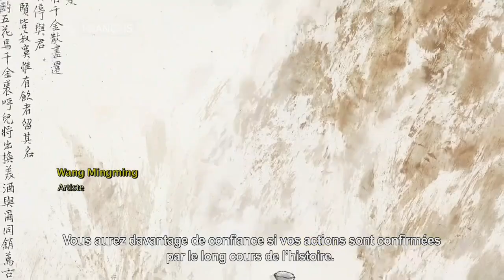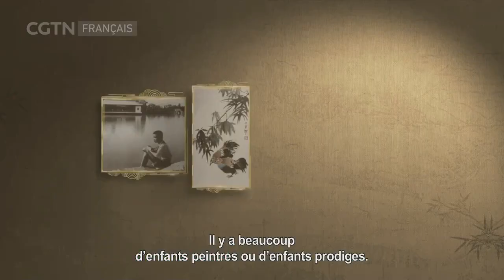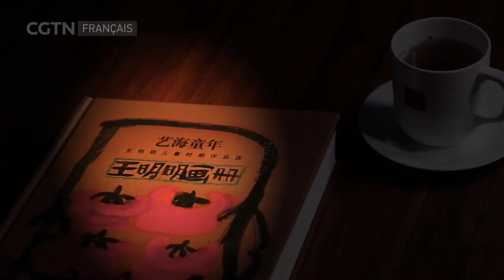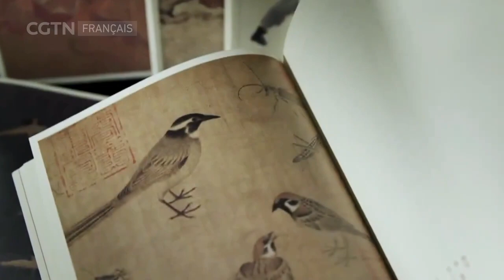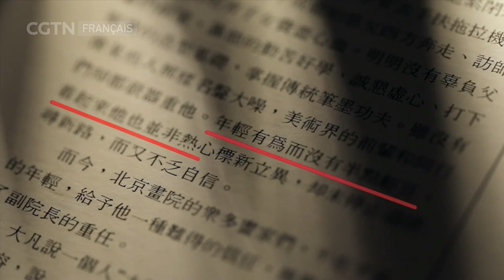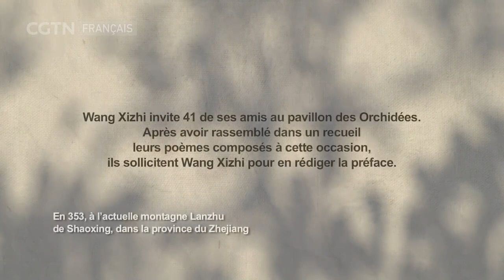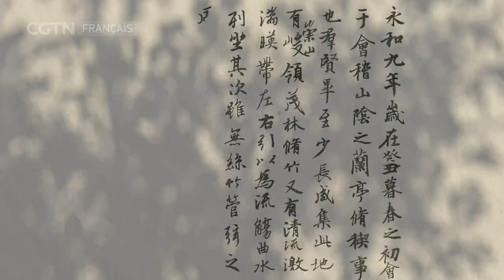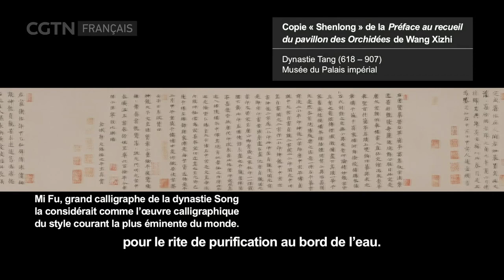​À la rencontre des grands maîtres : ​​Wang Mingming